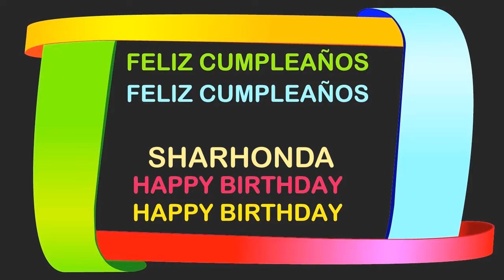Sharhonda Birthday Postcards & Postales